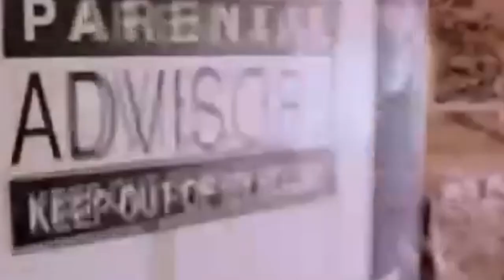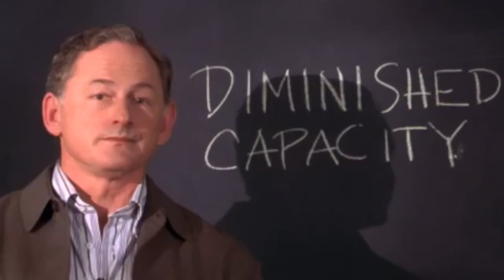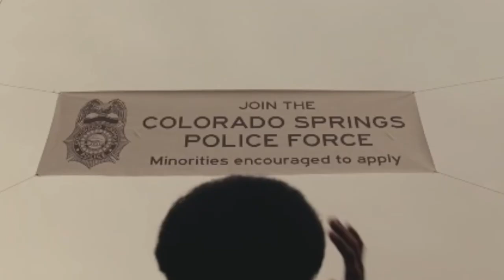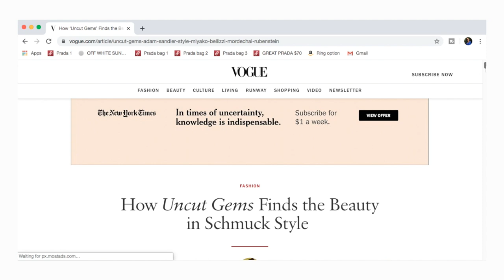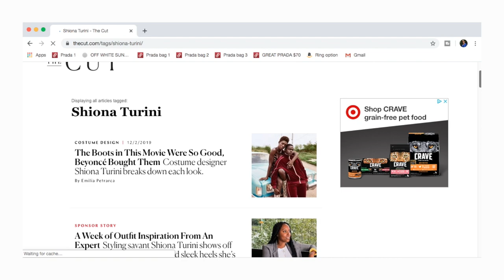60 Movies for ICONIC thrift store OUTIFT INSPO!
Hi queens!! Here is a list of over 50 of the best movies with iconic character looks or fabulous costume design that I pull from for inspiration every time I put together an outfit or go thrift shopping! A HUGE amount of my thrift with me or come thrifting with me videos are inspired by the humans gracing the big screen and toady I'm breaking them ALL down + sharing a few movie based thrift finds of my own. From 90s teen looks to early 2000s (y2k) realness and nods to the 60s/70s/80s , I've got you and hope you get down with my personal faves, enjoy!